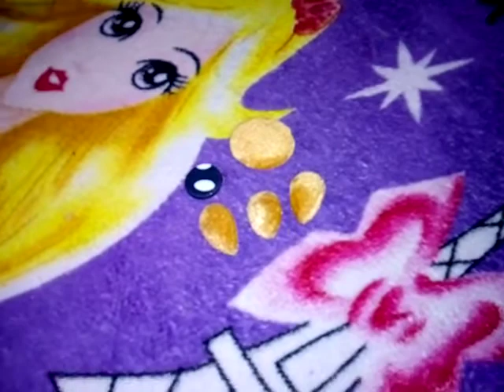Beautiful buttons with cloth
How to make buttons more beautiful from cloth.